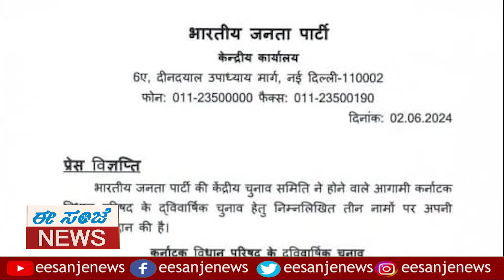ಮಾಜಿ ಸಚಿವ ಸಿ. ಟಿ ರವಿಗೆ ಖುಲಾಯಿಸಿದ ಲಕ್ | CTRAVI | MLC Election | BJP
No.1 Kannada Evening Newspaper Published From Karnataka